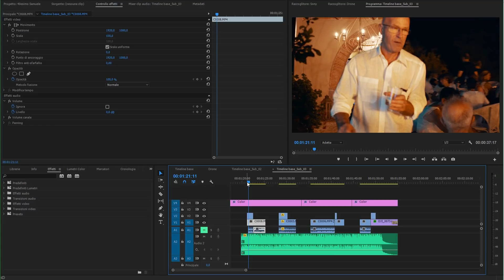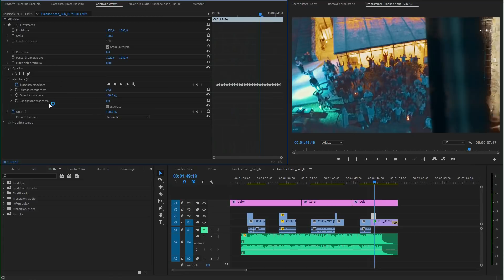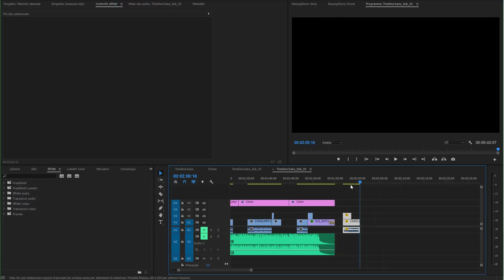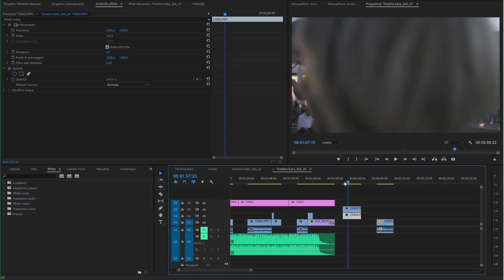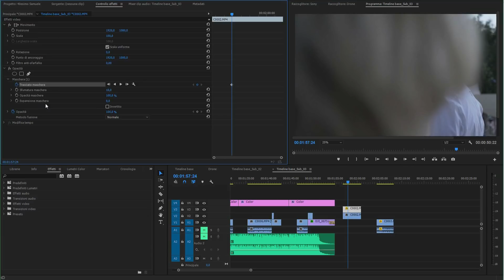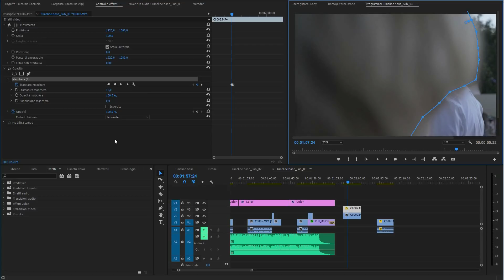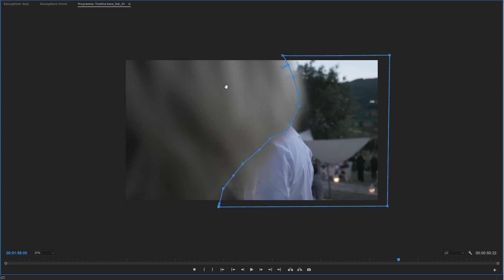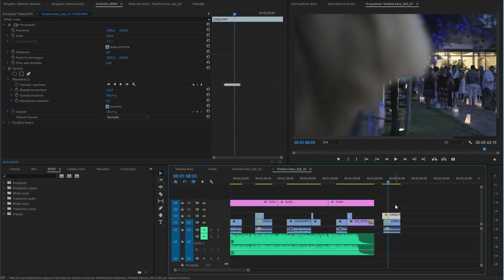Fantastica TRANSIZIONE in PREMIERE PRO - Tutorial Italiano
Vuoi altri video? Supporta il canale 👉
🎁 Controlla i miei suggerimenti per gli ACQUISTI FOTOGRAFICI